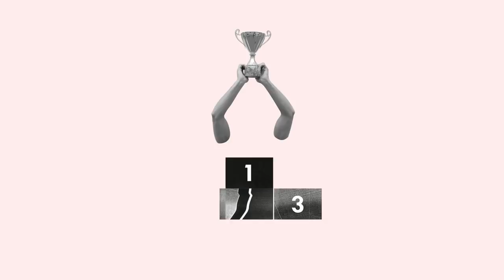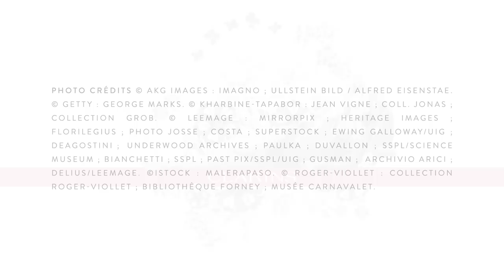Clarins our story episode 1 : Genesis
Clarins has been committed to health, cosmetics, science and beauty since its birth in France in 1954. Our founder Jacques Courtin said it best, "Clarins & women, it's a love story". Always has been and always will.